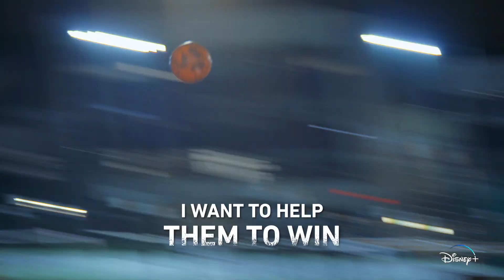Save Our Squad with David Beckham | Teaser Trailer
One team who’s lost hope. One champion who will never give up.

Don’t miss SaveOurSquad with David Beckham, an Original series, streaming November 9 on DisneyPlus.